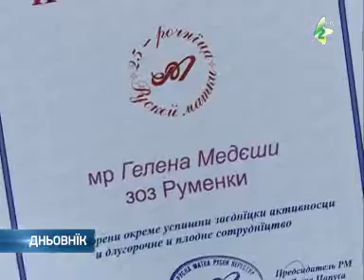Ruska matka - Руска матка